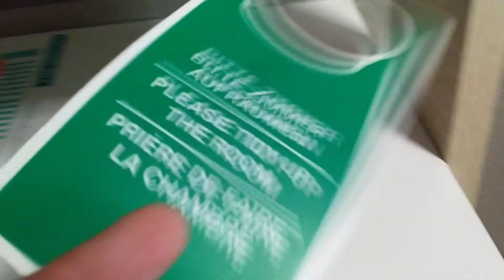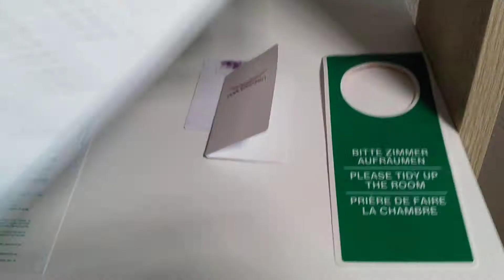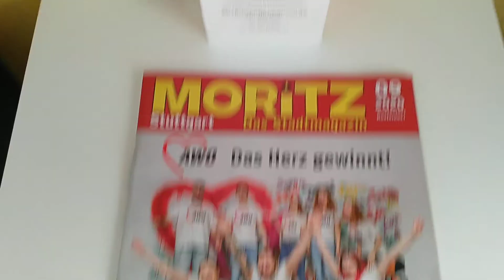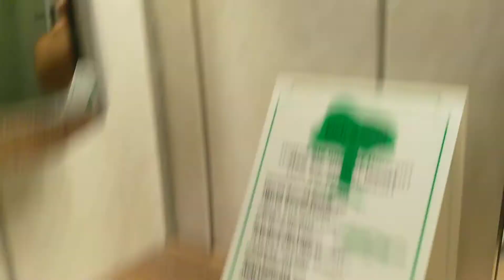DoblerGreen Hotel - Dieselstraße 31, 70839 Gerlingen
Top Hotel mit bestem ital. Restaurant